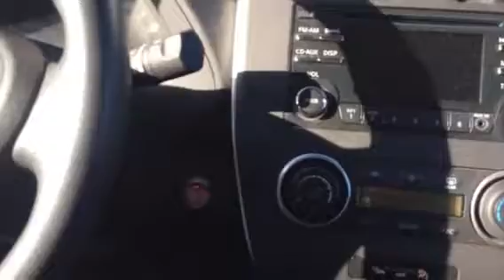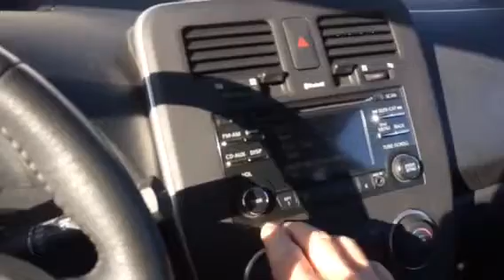My black Leaf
Short test drive